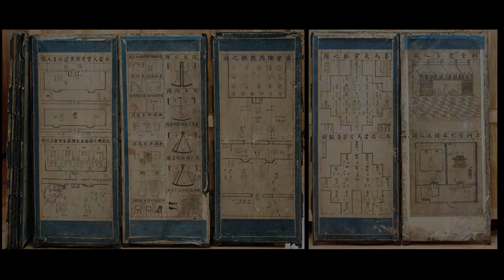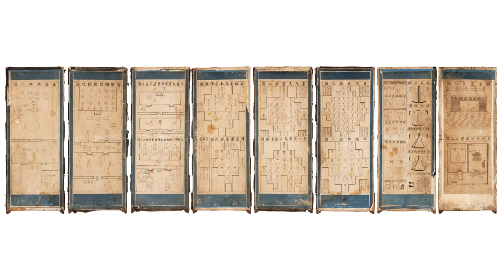가례도 8폭병풍 과학적 보존 및 복원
가례도(家禮圖) 8폭 병풍의 과학적 보존 및 복원 과정 영상

- 보존처리기간: 2017년 10월 13일~2018년 10월 6일
- 장소: 국립민속박물관 보존과학실